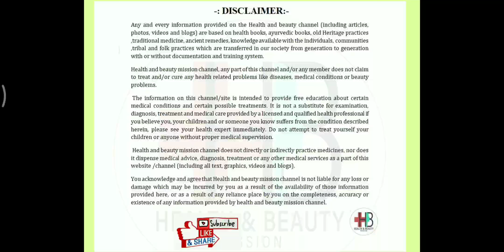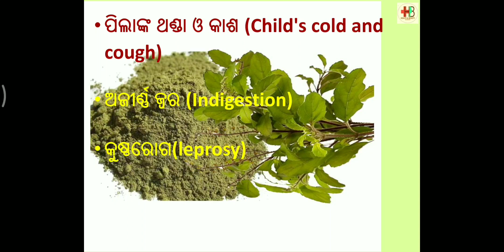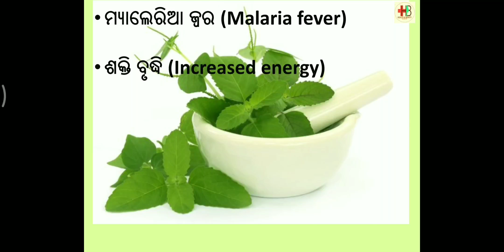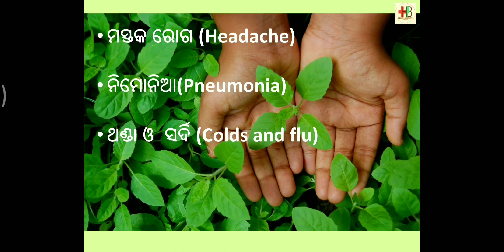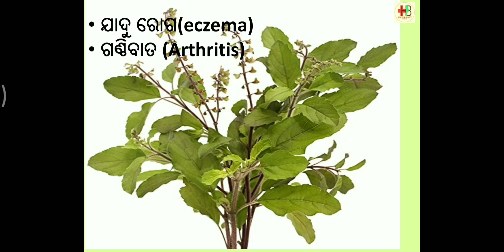ଦିବ୍ୟ ଗୁଣ ସମ୍ପନ୍ନ ତୁଳସୀ ର ଉପକାରିତା ଜାଣନ୍ତୁ।। Know benefits of tulasi (Basil)